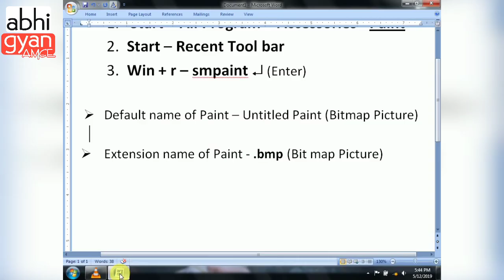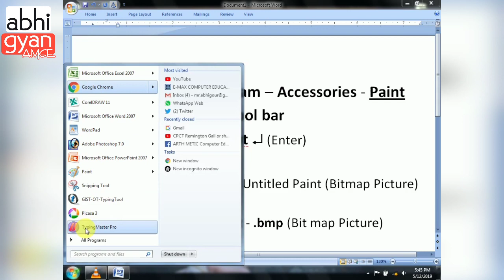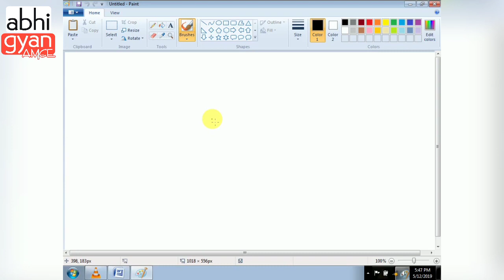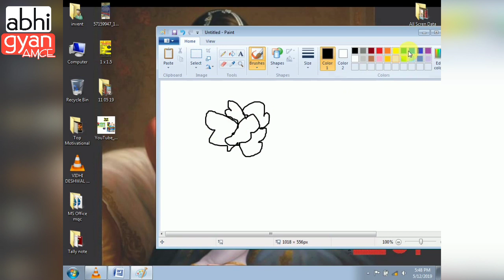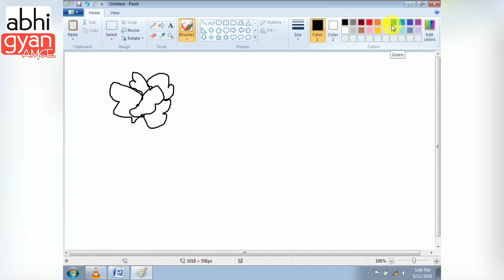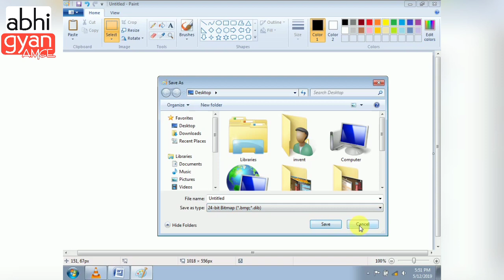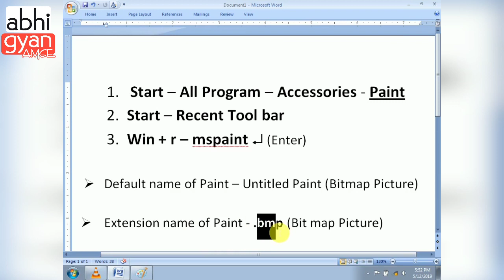How To Use Ms Paint | Part 2 | Ms Paint is Untitled Paint | by- Abhinandan Gour | जय हिंद...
नमस्ते...
     मैं अभिनन्दन गौर | हमारे YouTube चैनल में आपका स्वागत है____
_______________________________________ abhigyanamce ______

Start – All Program – Accessories – Paint
Win + R ( Run Command ) and Type Ms Paint & Ok.

Microsoft Paint or 'MS Paint' is a basic graphics/painting utility that is included in all the Microsoft Windows versions. MS Paint can be used to draw, colour and edit pictures, including imported pictures from a digital camera for example. MS Paint is found in the Windows Start menu within the Accessories Folder.

Microsoft  पेंट या 'MS Paint' एक बुनियादी ग्राफिक्स / पेंटिंग उपयोगिता है जो सभी Microsoft Windows संस्करणों में शामिल है। MS Paint का उपयोग चित्रों को खींचने, रंगने और संपादित करने के लिए किया जा सकता है, उदाहरण के लिए एक डिजिटल कैमरे से आयातित चित्र सहित। एमएस पेंट एसेसरीज फोल्डर के भीतर विंडोज स्टार्ट मेनू में पाया जाता है।

Follow me

1. YouTube  -  abhi gyan AMCE
2. Fb page  -  Arth Metic Computer Education
3. Instagram - gourabhinandan
4. Twitter - abhi gyan AMCE

नमस्ते मैं आपको अर्थ मेटिक कम्प्यूटर एजुकेशन संस्थान  !!पहल एक नए परिवर्तन की!! यूट्यूब Channel - abhi gyan AMCE पसंद करने के लिए आमंत्रित कर रहा हूं क्योंकि मुझे लगा कि आप इसका समर्थन करने में रुचि रख सकते हैं।
हमारे यूट्यूब चैनल- abhi gyan AMCE को आप एक बार जरूर देखें और यदि अच्छा लग तो चैनल को- लाइक, शेयर, सब्सक्रइब जरूर करे !!जय हिन्द.
आइये आन से सीखकर जाइये सान से… जय हिंद…..
अभिनंदन गौर______